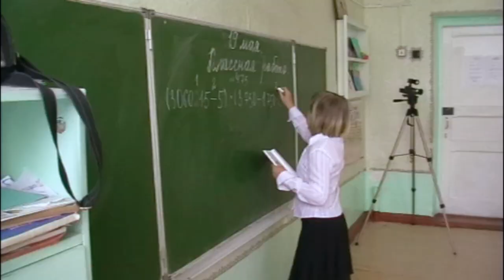Учитель ... ст . Мишкинская 2010